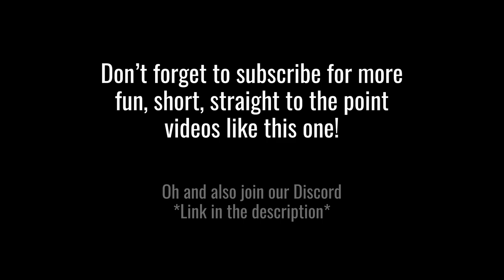What happens if you photocopy a plane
That's gonna leave a mark.